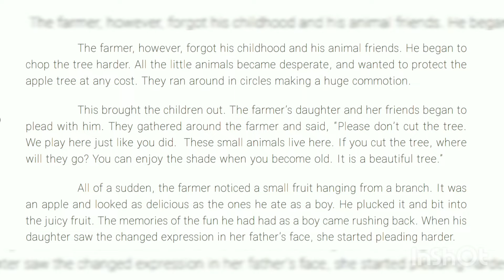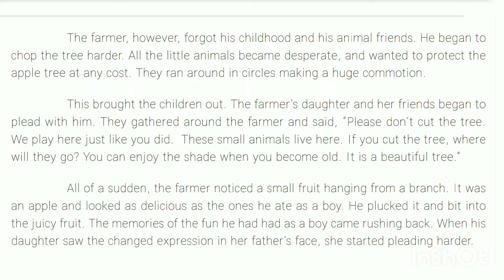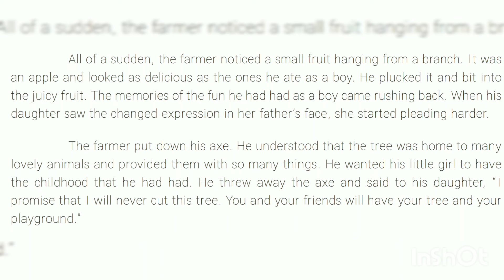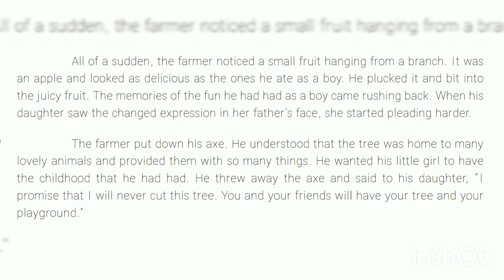class 6 English Term 1 unit 2 supplementary The Apple tree and the farmer part 2 Tamil Explanation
samacheer kalvi class 6 English Term 1 unit 2 supplementary The Apple tree and the farmer part 2 Tamil Explanation video it is very useful for 6th standard state board students and also useful for TNPSC and TET preparing students